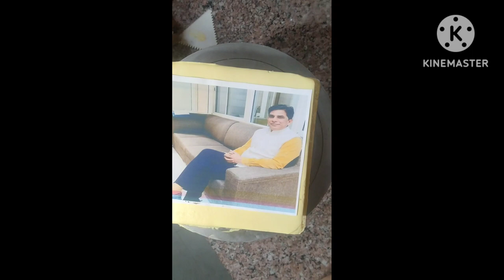फोटो वाला केक। photo cake. फोटो वाला केक कैसे बनाते हैं। new photos cake disaen system Yadav brand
photo wala cake
new design cake photo wala nangi ki price kya hai aur ISI kaise banate hain kaise banaen to top phone mein photo ki design and design cake shape Jagmohan Yadav